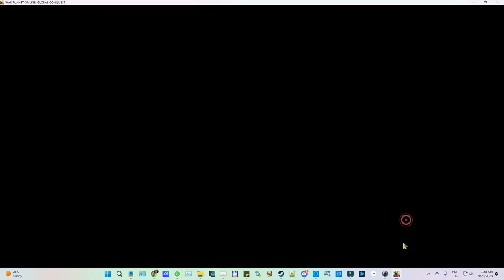CW Sept 22 poor TWR the mighty as fallen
*GAME FEATURES*